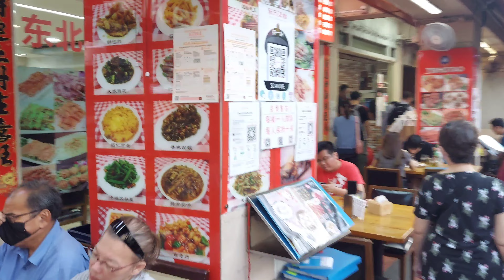CHINESE NEWYEAR 2022 | SINGAPORE | CHINATOWN | WELCOME THE YEAR OF TIGER.